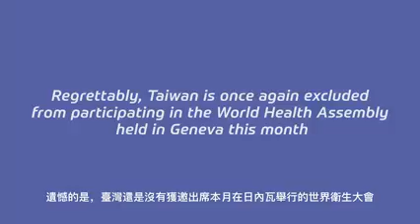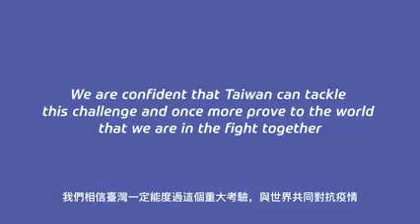世衛大會今登場 日內瓦民眾驚訝台灣被排除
第74屆世界衛生大會（WHA）今日登場，世界衛生組織（WHO）連續第5年未邀台灣參與。駐瓦處今天公布最新呼籲國際支持台灣參與WHO影片文宣，影片訪問日內瓦多位民眾，首先詢問他們認為台灣在2019冠狀病毒疾病（COVID-19，武漢肺炎）疫情中表現如何。有人表示，台灣位於亞洲，是最早受疫情衝擊處，人口又密集，猜台灣會嚴重受創；但當得知截至5月22日台灣共有3862確診案例、17例死亡，另一名受訪者直呼「哇，真的嗎？跟歐洲差好多」。

影：取自Taiwan in Geneva臉書